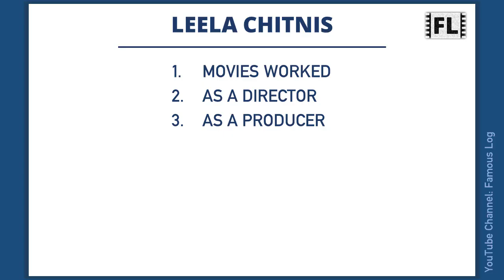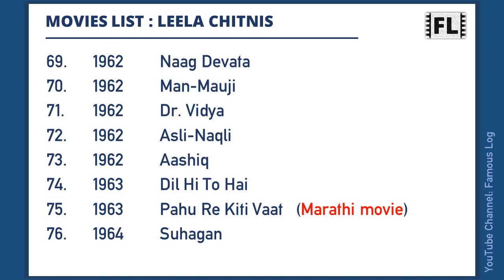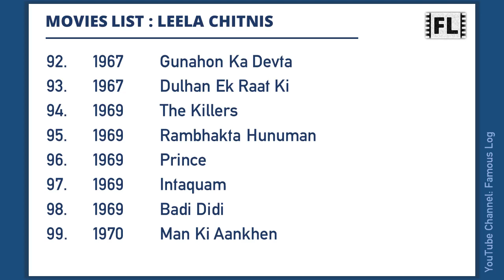LEELA CHITNIS Movies List | लीला चिटनिस मूवीज लिस्ट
Leela Chitnis was an actress in the Indian film industry, active from 1930s to 1980s. This video features a list of all movies she has worked.

Content Timecodes
0:00 - Intro
0:06 - Leela Chitnis Movies List
2:14 - As a Director
2:26 - As a Producer